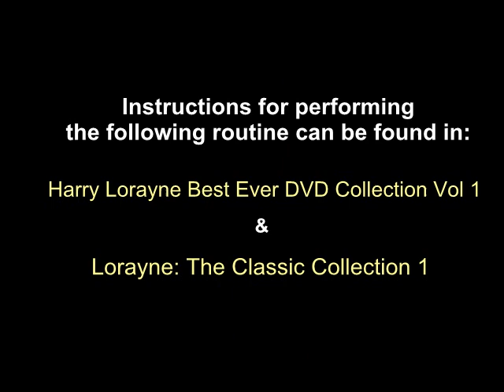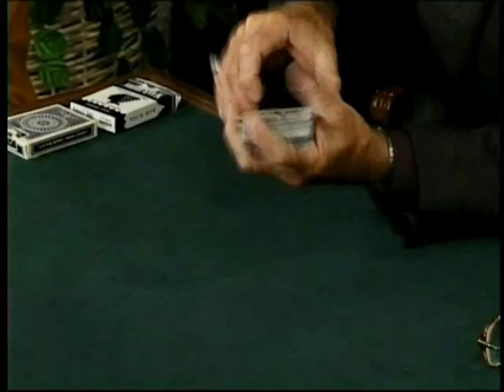Lorayne's Poker Deal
This performance of Lorayne's Poker Deal is from Harry Lorayne's Best Ever Collection DVD 1.  To purchase the full DVD which includes Harry's instructions for learning to perform this routine with any deck of cards as well as 3 hours and 45 minutes of material, please or email Harry directly at to place an order or ask questions.